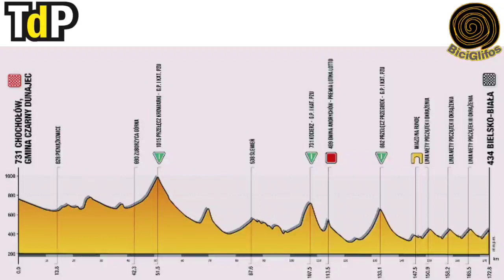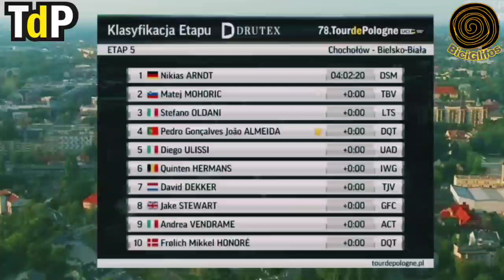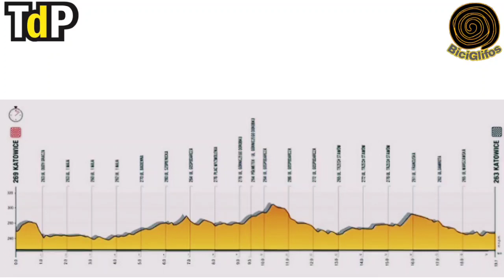RESÚMEN Etapa 5 🇵🇱 Tour De Polonia 2021 🇵🇱 Doble Caída al Sprint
Las 💢 caídas volvieron al 🇵🇱 Tour de Polonia 2021 y está vez también fue al momento del 💥 Sprint; Jornada marcada por la fuga y el fuerte paso del pelotón.

No te pierdas los vídeos de la Vuelta a España 2021 💥 ENTREGARÉ TRES JERSEY'S 💥 para las personas que se suscriban al canal y den un like a los resúmenes de La Vuelta aquí en BiciGlifos.

Sigue aquí otra Competencia de hoy.

Tour de Polonia
tour de Polonia 2021
tour polonia 2021
tour de Polonia 2021 en vivo
tour de Polonia 2021 etapas
etapa 5 tour de Polonia
etapa 5 tour de Polonia 2021
etapa 5 vuelta Polonia 2021
vuelta a Polonia etapa 5
vuelta a Polonia 2021 etapa 5
Resumen Vuelta a Polonia
Einer Rubio
Joao Almeida
Fernando Gaviria hoy
Fernando Gaviria Tour de Polonia 2021
tour de Polonia accidente
Michael Kwiatkowski
Nikias Arndt
caída tour de Polonia
Crash Tour Pologne